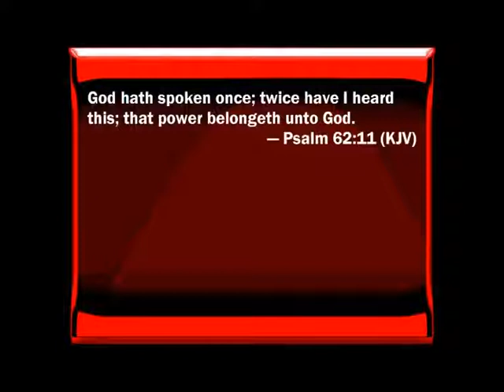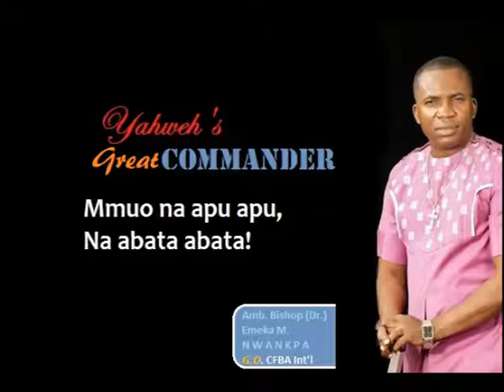HOPE FOR THE OPPRESSED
Hosea 12:13
And by a prophet the LORD brought Israel out of Egypt, and by a prophet was he preserved.(KJV)